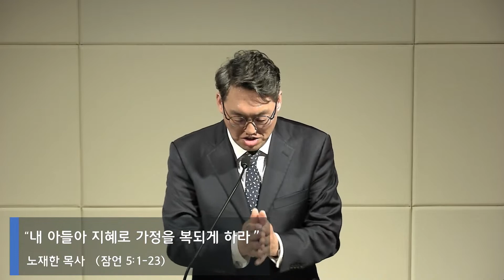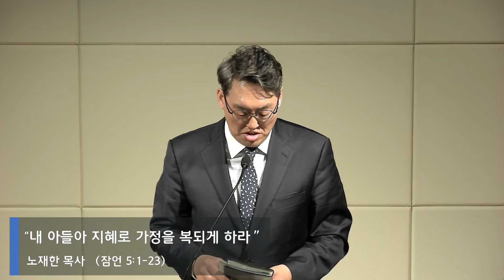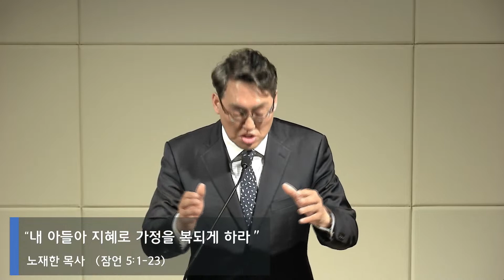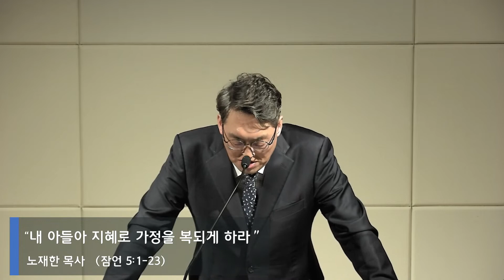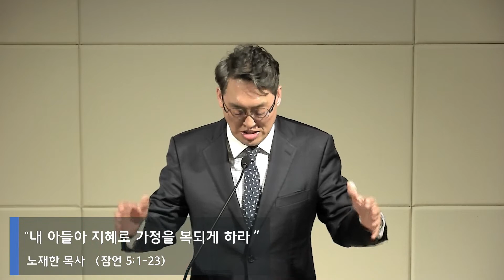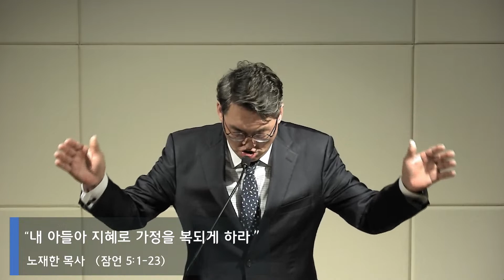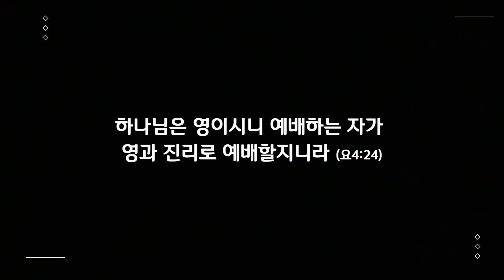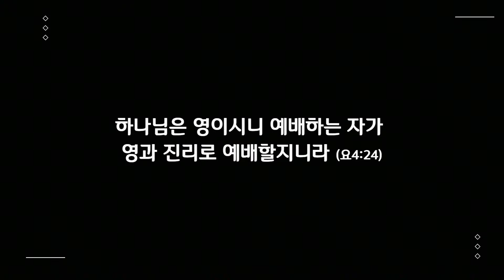2023년 10월 9일 새벽예배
2023년 10월 9일 새벽예배
"내 아들아 지혜로 가정을 복되게 하라" (잠언 5:1-23)